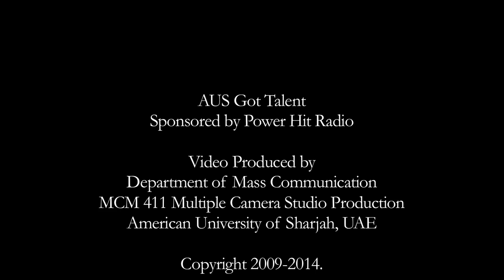AUS Got Talent -- Ibrahim and Mohannad (Live Rounds)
Ibrahim Karkar and Mohannad competing in AUS Got Talent, March 2014. Video produced by MCM 411 class:  Producer/Director Maysa Abou Ali; Host Leen Issa; Camera Operators and video editors Ramah AlAzzouni, Deema Kabrawi, Shahd Anis, Swaleha Calafato; Photographer Ahmad AlMuhassin; Director of Video Editing Sara Al Yahya; Assistant Producers/Directors Dena Al-Qaisi, Mahra Alawadi, Amira Alsabee, Alanoud Azab, Ahmed Ewaida, Samuel Olumide Fagunwa.  Supervised by Dr. Peggy Bieber-Roberts and Media Specialist Herman Coutinho. (MCM 411, enewsmcm.com)